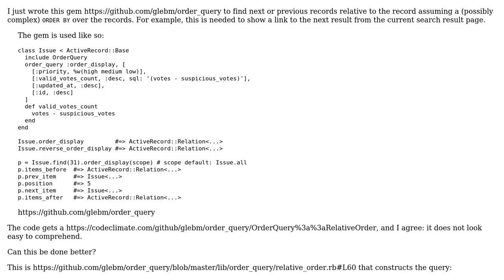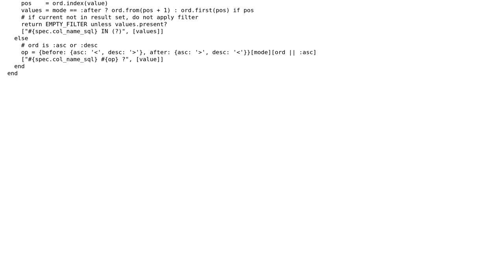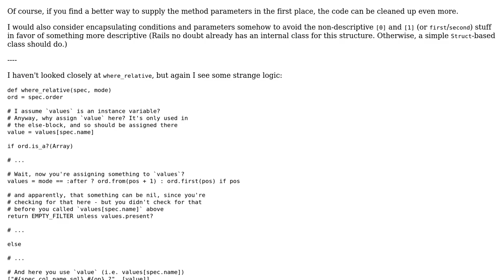ActiveRecord extension to find next / previous record(s) in one query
With thanks & praise to God, and with thanks to the many people who have made this project possible! | Content (except music & images) licensed under CC BY-SA | Music | Images & others | With thanks to user glebm user Flambino user 200_success and the Stack Exchange Network Trademarks are property of their respective owners. You are responsible for your own actions.